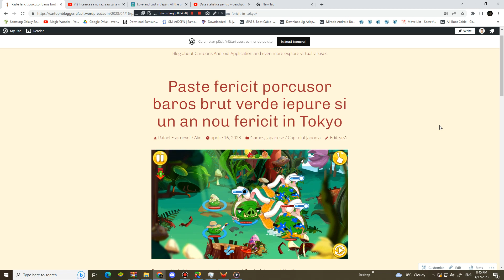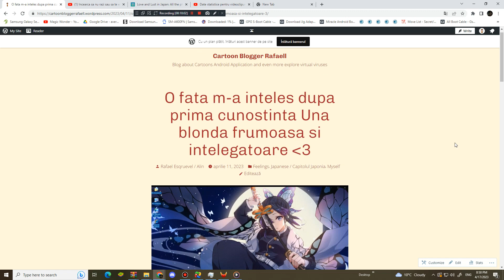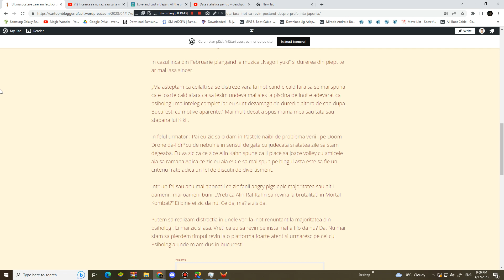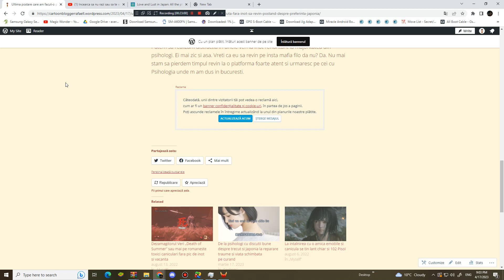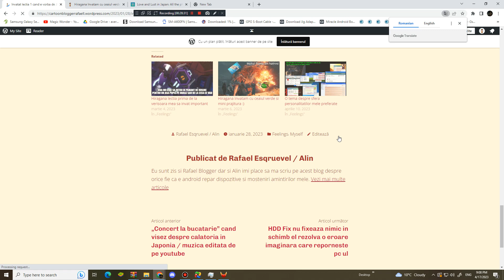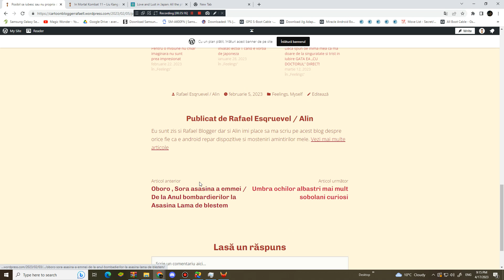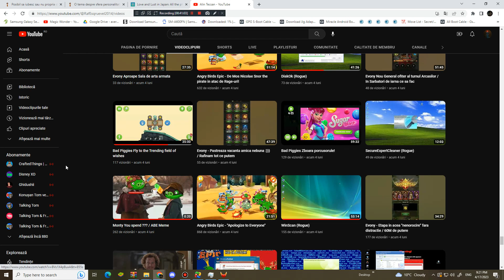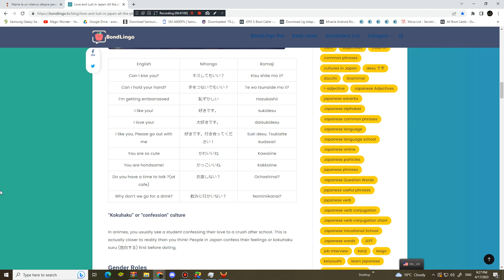Alin Tecsan - Poate ma intorc pe instagram curand si transform trecutul in energie pozitiva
Ma asteptam sa ma gandesc sa folosesc instagramul din nou fara sa fiu stresat pe alte lucruri iar eu pot renunta la unele porecle iar eu sa nu fiu la modul atacat pentru motive pozitive. As vrea cu totul ca eu sa schimb tot esecul din 2022 pe vara si bacul prost luat prima oara in bacul luat a doua oara si in dorinta mea viitoare divina fara un fel de judecata.

Deoarece alti psihologi si prieteni folosesc instagramul am sa ma reintorc la reteaua sociala cu una sau mai multe conditii.